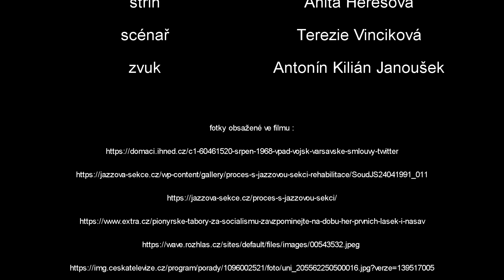Čestmír Huňát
V rámci projektu Příběhy našich sousedů organizace Post Bellum natočii žáci ze ZŠ Hanspaulka v Praze 6